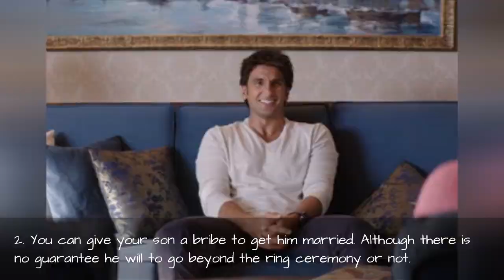11 Things You Learnt From Dil Dhadakne Do 😂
One of the most awaited movies of 2015, Dil Dhadakne Do is here. You must probably even watched it by now, for the the excitement and curiosityit created with the wonderful cruise poster and the funny trailers, was enough to arouse the urgency in you to watch it first day itself. So, how did you like it. While you mmmm.. on that for a while trying to figure out how exactly to answer that difficult question, we tell you what we learnt from it! Here you go.

0:00 - Intro
0:00:12 - 1. Even if you have gotten bankrupt you should always throw a grand international cruise anniversary party.
0:00:21 - 10. Surprisingly, great clothes and breathtaking style can any day make up for your expectations from a movie.
0:00:30 - 11. And if you are suffering from insomnia but have run out of sheep to count, then you can always go watchthe 170 minutes long snooze fest that is Dil Dhadakne Do.
0:00:39 - 2. You can give your son a bribe to get him married. Although there is no guarantee he willto go beyond the ring ceremony or not.
0:00:48 - 3. Istaaanbullll mein kuch bhi ho sakta hai.
0:00:57 - 4. If you hate your hubby, play squash with him Correction. Tennis like squash.
0:01:06 - 5. You can cross the oceanon a lifeboat and if you are lucky (or unlucky) by swimming alone.
0:01:15 - 6. Brother and sister are the worlds greatest pals. Full Stop.
0:01:24 - 7. Your pet is the smartest member of your familyand with the most EQ than any of yours added together.
0:01:33 - 8. And if you ever decide to hire a ghostwriter to write your familys epic, your first and probably the best choice should be him.
0:01:42 - 9. Girls like to swing.